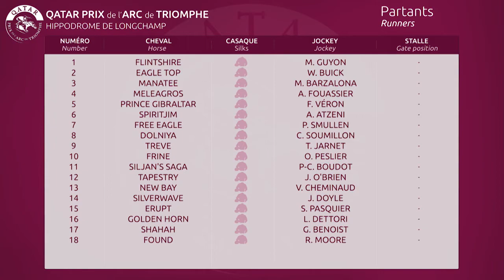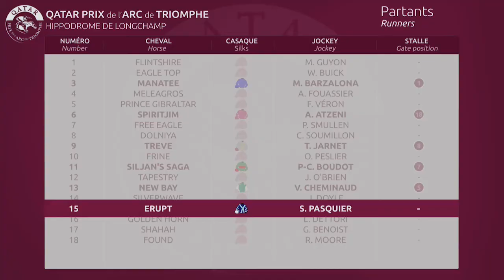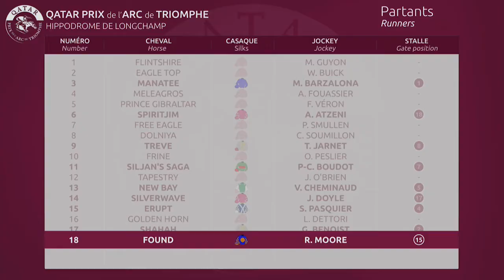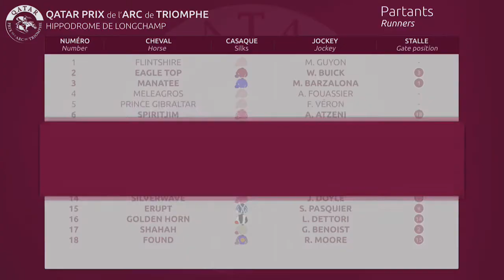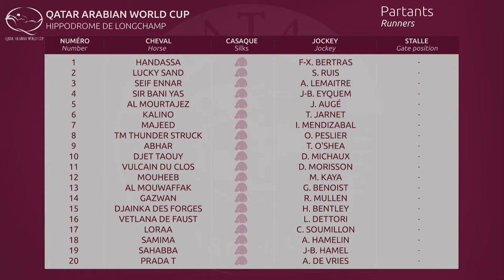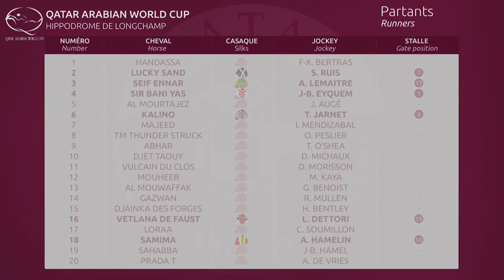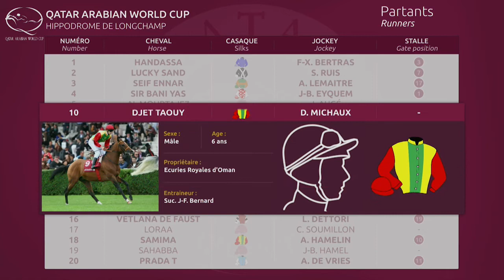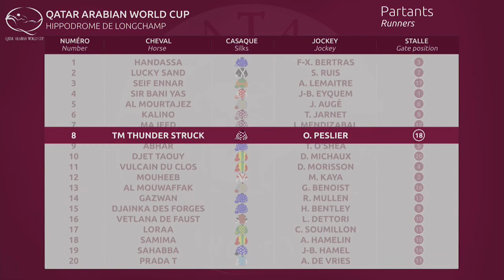Tirage au sort des places à la corde du 94ème Qatar Prix de l'Arc de Triomphe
Qatar Prix de l'Arc de Triomphe
Samedi 3 et dimanche 4 octobre 2015
Hippodrome de Longchamp